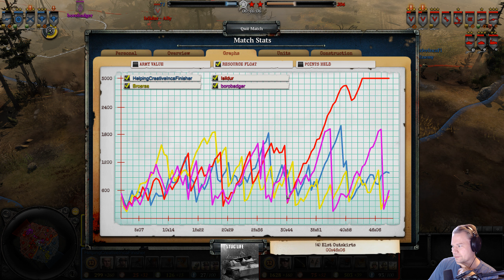Coh2 2v2 | Isildur & Borobadger vs Ashablois & Brosras | Eat panzerfaust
Fire and terror will be raining down upon the troops in this one as both sides fight each other with all what they got.